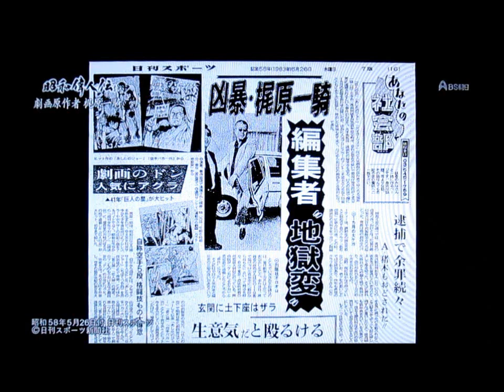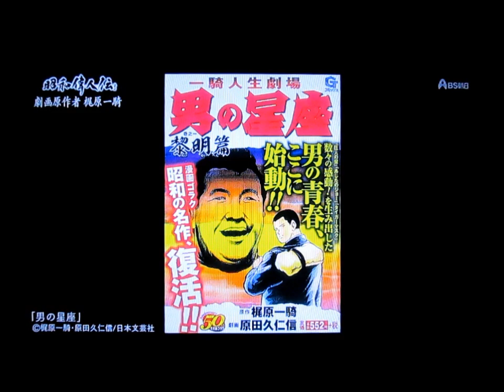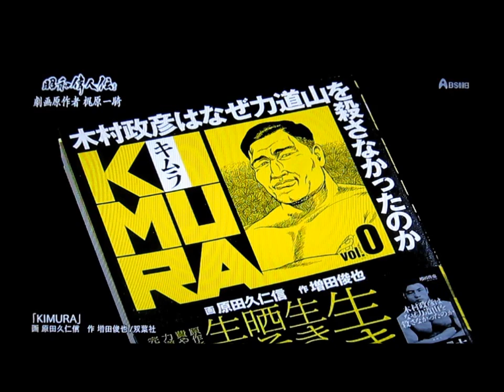「あしたのジョー」「巨人の星」の原作者 梶原一騎の人生 ４／４